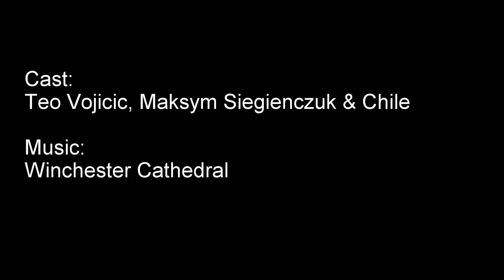Planica Trail by Unicycle Team Kranj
Planica Bike Trail on mountain unicycle by Unicycle Team Kranj.